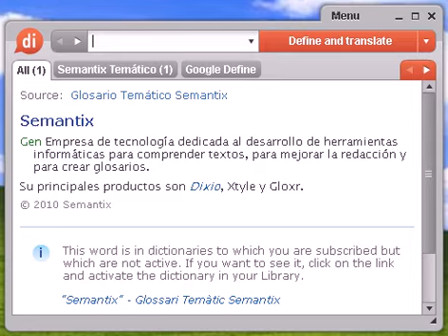Definición de rearme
rearme, diccionario, define, definir, significado, español, castellano, Dixio, rearmes